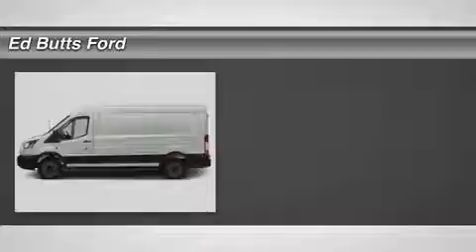2016 Ford Transit Cargo Van 00T62018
2016 FORD TRANSIT CARGO VAN La Puente, CA
Stock# 00T62018

Ed Butts Ford
1515 N. Hacienda Blvd

You'll love this 2016 Ford Transit Cargo Van. This is a car you'll want to take home. With 0 miles, it features Automatic transmission and an exterior color of Oxford White. Call us and be the first to open the car door today!